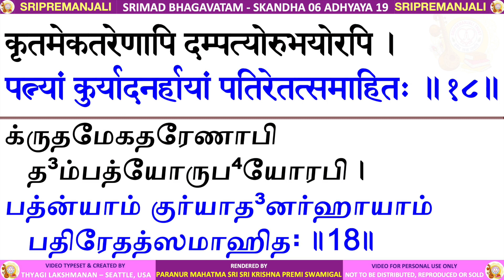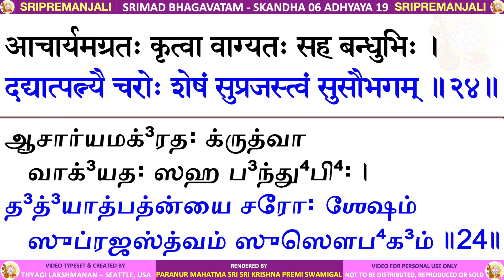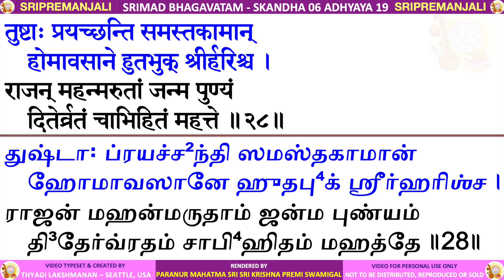06.19 - SRIMAD BHAGAVATAM - KRISHNA PREMI ANNA - SKANDHA 6 CHAPTER 19 - TAMIL & SANSKRIT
SRIMAD BHAGAVATAM - SKANDHA 6 ADHYAYA 19 -  Performing the Puḿsavana Ritualistic Ceremony